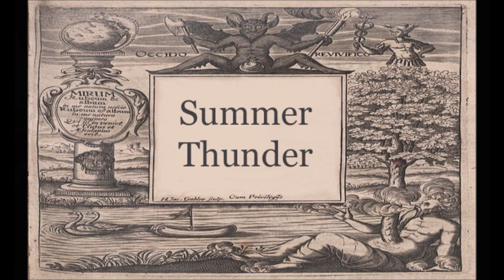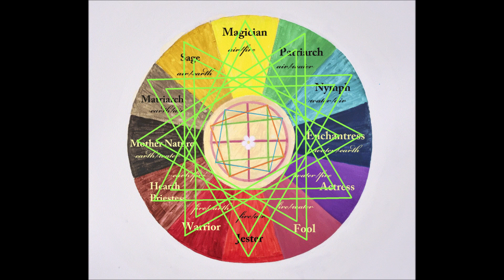learning from shadow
challenges and solutions of elemental archetypal states in everyday life